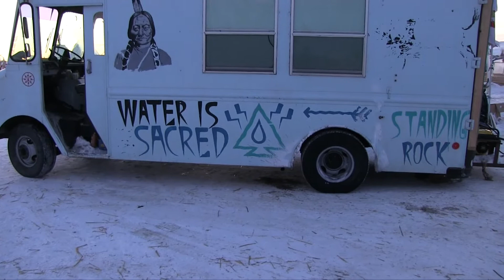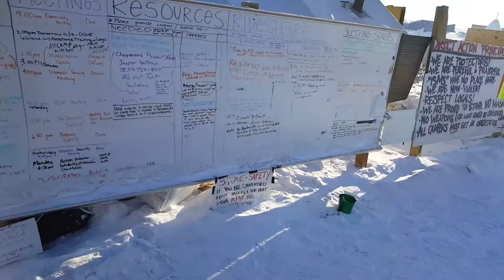Water is Life: Stories from Standing Rock - "Bikes, Batteries & Bob"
Meet some amazing people and hear their stories in the first episode of Stories From Standing Rock.